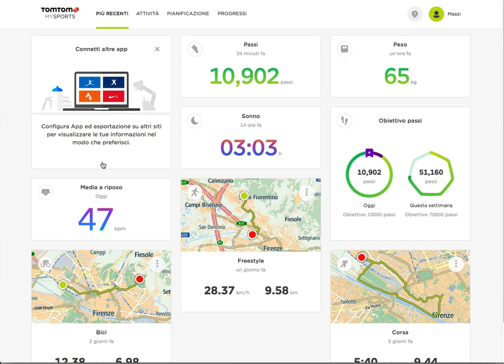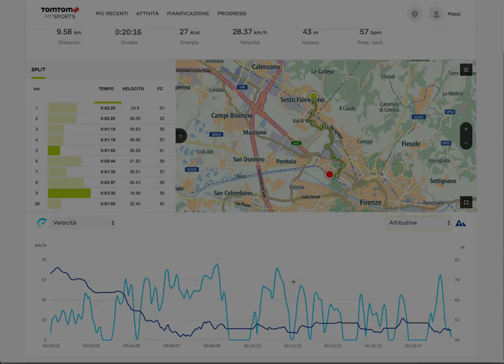allenamento di massi